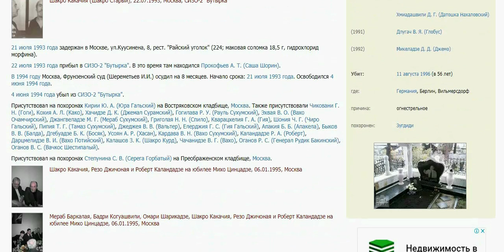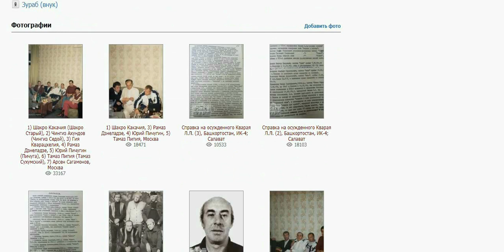Какачия Шакро (Шакро Старый)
Песня о Шакро Старом (   написал песню, Олег (Кеша) Колесников (Калужский)"В честь памяти Шакро Старого" Скоро будет сниматься клип,в сьемках участвует его младшая дочь Ангелина. )